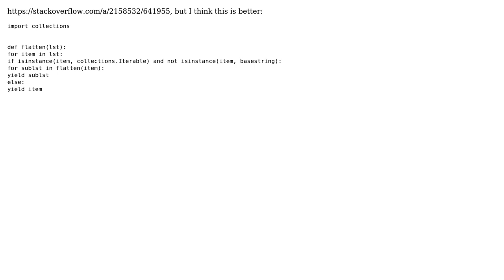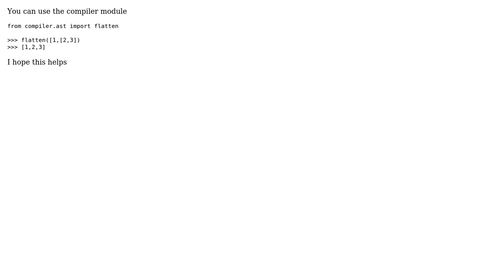Recursive flatten with lazy evaluation iterator (2 Solutions!!)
Recursive flatten with lazy evaluation iterator

With thanks & praise to God, and with thanks to the many people who have made this project possible! | Content (except music & images) licensed under CC BY-SA | Music | Images & others | With thanks to user Pranav Raj user LetMeSOThat4U user janos user 200_success and the Stack Exchange Network Trademarks are property of their respective owners. You are responsible for your own actions.